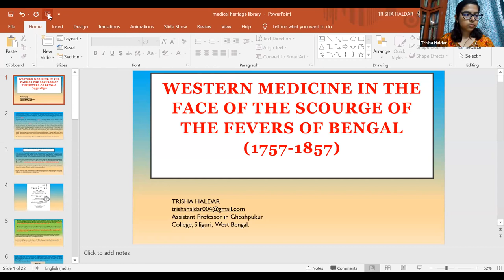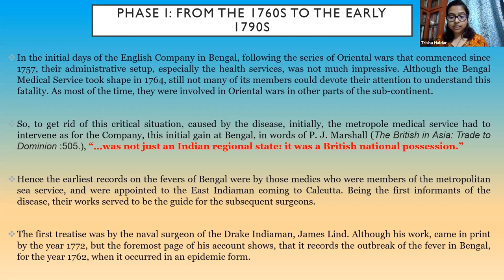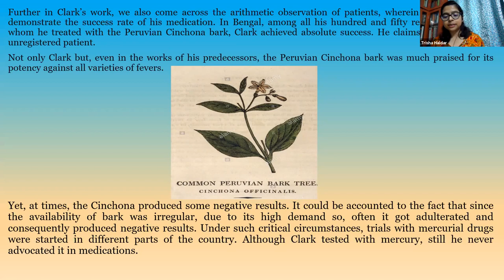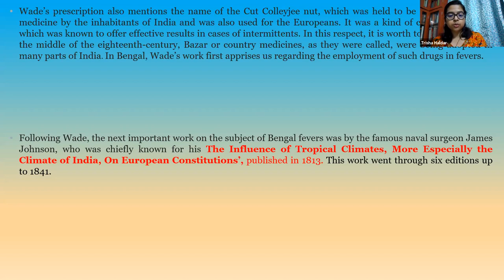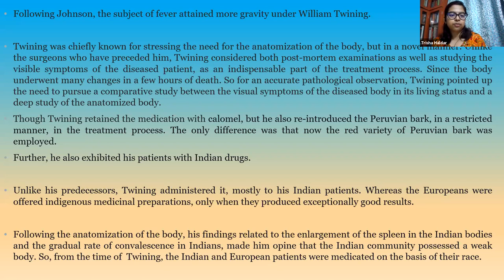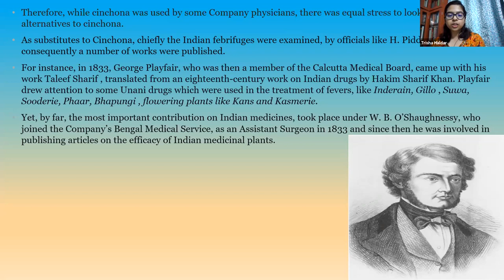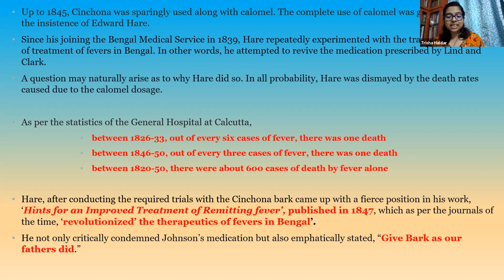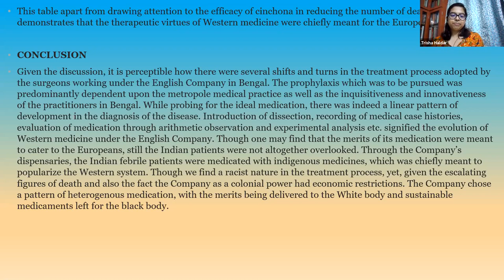Spring Speaker Series 2021: Trisha Haldar, "“Western medicine in the face of the scourge..."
Trisha Haldar is from Kolkata, India, she has completed her degree in history with honors from Bethune College, Kolkata and a post-graduate degree from the University of Calcutta. She has a keen interest in the history of medicine, and so did her M Phil in this area from Kolkata, at present, she is an assistant professor at Jadavpur University, Kolkata. Her talk is “Western medicine in the face of the scourge of the fevers of Bengal.”